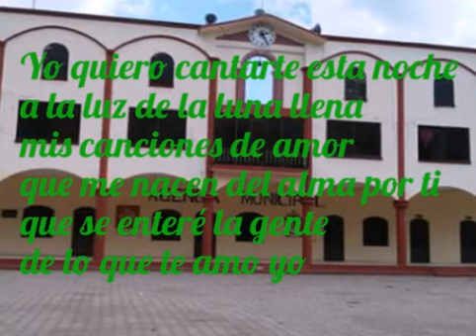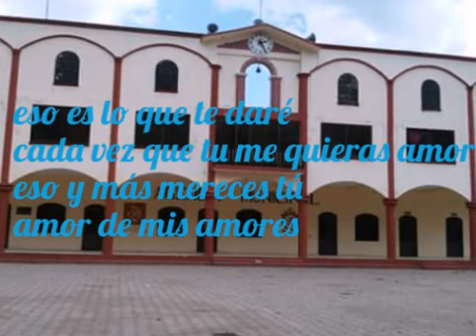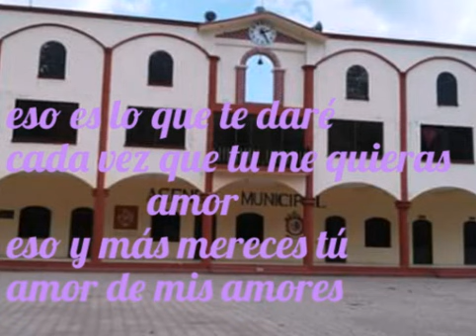Mis canciones de amor alegres de la sierra 2015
Para la niña que nunca dejan de ser importante para mí